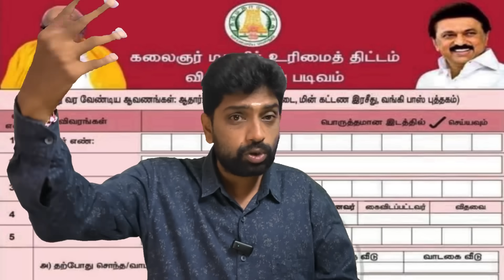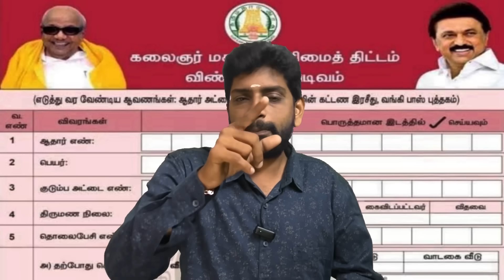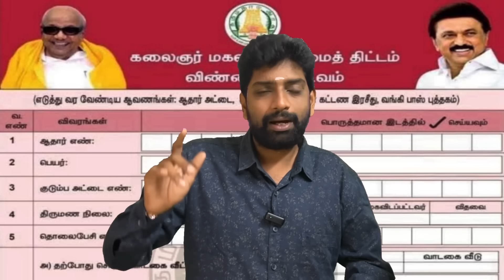மகளிர்க்கு 1000 ரூபாய் இந்த தவறுகள் இருந்தால் உங்கள் விண்ணப்பம் ரிஜெக்ட் தான்! 1000rs #1000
மகளிர்க்கு 1000 ரூபாய் இந்த தவறுகள் இருந்தால் உங்கள் விண்ணப்பம் ரிஜெக்ட் தான்!